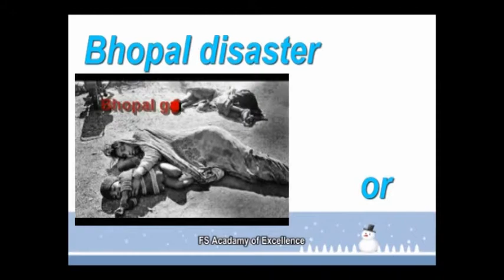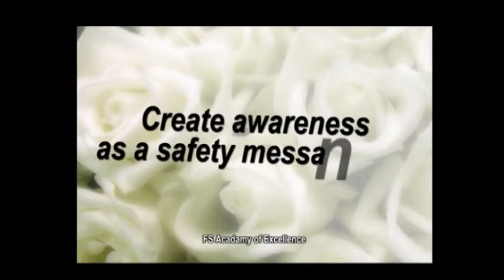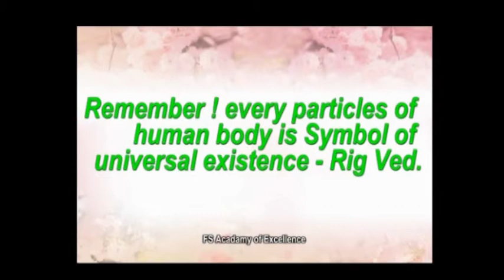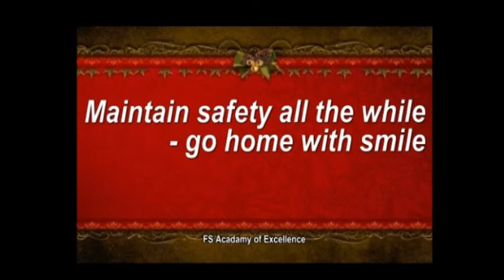No Accidents -World Wide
Injuries, Accidental Death or disaster are a silent killer & present unique challenge in our society. Most of the accidents happen due to human failure, acute lack of safety awareness. We, all together can prevent accidents. Just, Safety needs your participation.